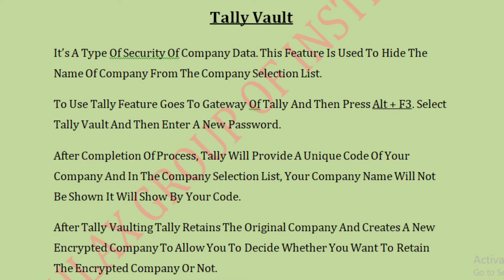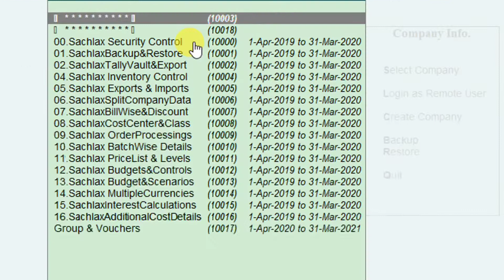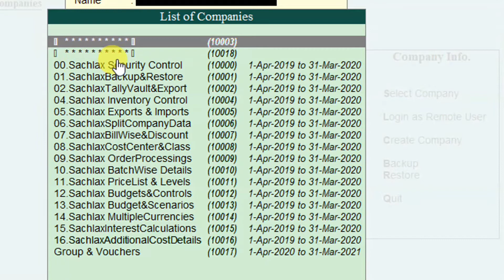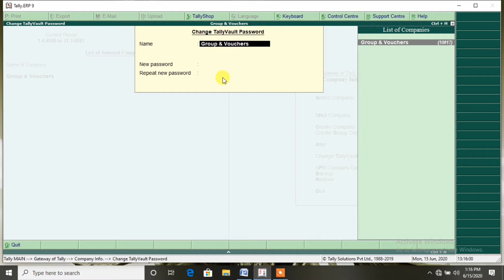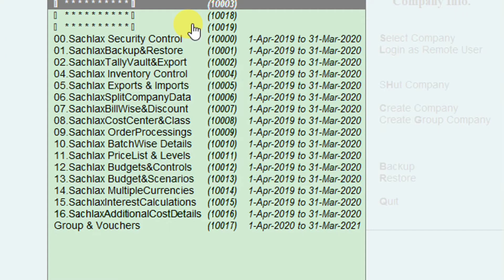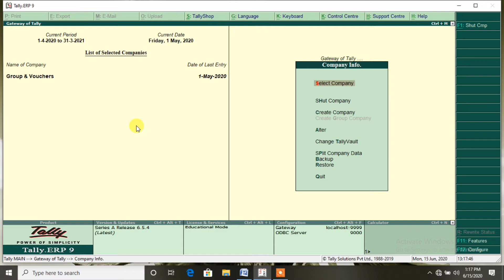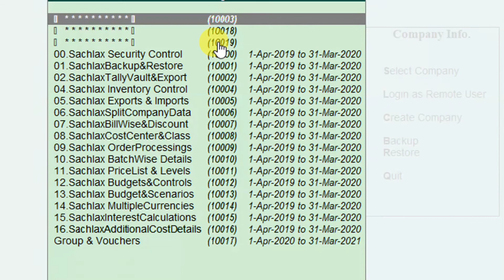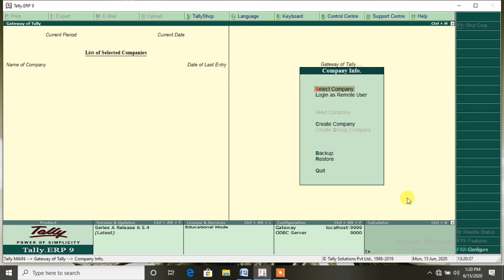Tally Vault | Tally Vault Option का उपयोग करके अपने टैली डेटा को सुरक्षित करें | Tally ERP-9 Course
Hello Friends,

This Video is About Tally Vault Feature Used in Tally. In this Video I Will Cover All About Tally Vault Option Used In Tally As You Know That it is 10th Video Of Tally Series Also We Are Providing Complete Step By Step Course Of Tally So, Please Watch Previous Videos For Basic Concepts & Complete Step By Step Tutorials of Tally, Also I Want To Inform All of You That We Have Many Courses Like Ms Office & Computer Short Tips & Tricks Series On YouTube So, Please Subscribe Our Channel And Also Share This Video to Your Friends And Family Member's Whats App & Facebook Groups So That This Video Can Help Some One Who Need it & Want To Learn This Basics/Fundamental/Tally Course of Computer Accounting.

I Hope u Will Like it After Watching it & If u Have Any Suggestions Then Please Tell Us.
We Will Try To Improve That ASAP. Till Then Take Care & Keep Learning Keep Supporting.
Your Support is Appreciable & We Will Take Care of it.

You Gonna Love Our Best Video Tutorials | Links (Serial Wise) Are Given Below | Try Them Now. Best Tutorials Links Are Given Below. Watch According To Your Choice. Click To Watch Them.
हमारे सर्वश्रेष्ठ ट्यूटोरियल लिंक नीचे दिए गए हैं। अपनी पसंद के अनुसार देखें। उन्हें देखने के लिए क्लिक करें।

नमस्कार दोस्तों,

यह वीडियो कंप्यूटर के Tally ERP-9 Course के Tally Vault Feature के बारे में है। इस वीडियो में मैं Tally Course के Tally Vault Options से जुड़े सभी टॉपिक्स को कवर करूंगा जैसा कि आप जानते हैं कि यह वीडियो Series में Tally ERP-9 Course है, इसलिए कृपया पूरा वीडियो देखें, मैं आप सभी को सूचित करना चाहता हूं कि हमने YouTube पर Ms Office का पूरा पाठ्यक्रम ख़त्म किया है, तो कृपया हमारे चैनल को सब्सक्राइब करें और इस वीडियो को अपने दोस्तों और परिवार के सदस्यों को व्हाट्स ऐप और फेसबुक समूहों पर साझा करें ताकि यह वीडियो कुछ ऐसे लोगों की मदद कर सके जिन्हें इसकी आवश्यकता है और कंप्यूटर की इस मूल बातें / मौलिक / Tally Computer (टैली कंप्यूटर कोर्स) को सीखना चाहता है।

मुझे आशा है कि आप इसे देखने के बाद इसे पसंद करेंगे और यदि आपके पास कोई सुझाव है तो कृपया हमें बताएं।
हम जल्द से जल्द संभव रूप में सुधार करने की कोशिश करेंगे। तब तक ध्यान रखना और सीखना जारी रखना सहायक है।